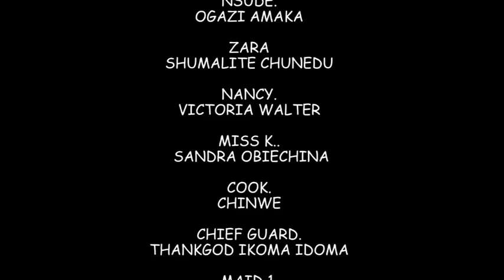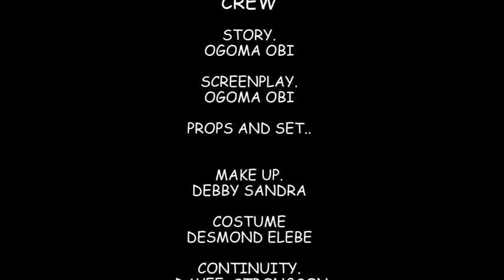Based On A True Life Story Of The Arrogant Princess That Lost The Crown & Throne To A Humble Maiden